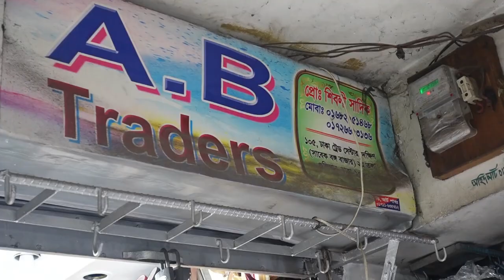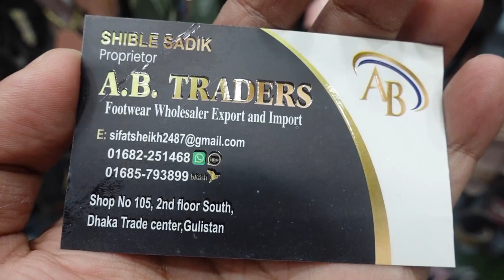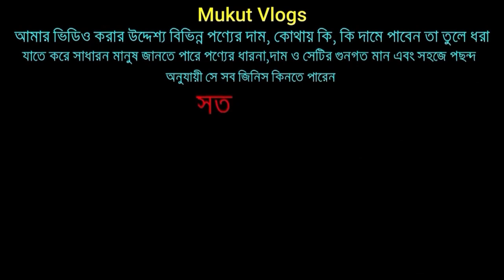ঈদের লেডিস ও বাচ্চা জুতা মাত্র ৯০ টাকায়, জুতার এমন হোলসেল মার্কেট।Ladies shoes wholesale market 2023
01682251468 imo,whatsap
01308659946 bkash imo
এ,বি ট্রেডার্স
১০৫ নাম্বার দোকান, দ্বিতীয় তালা দক্ষিণ,ঢাকা ট্রেড সেন্টার মার্কেট, গুলিস্তান।